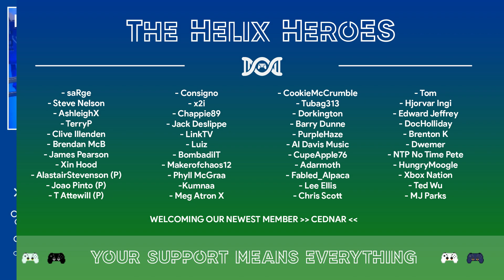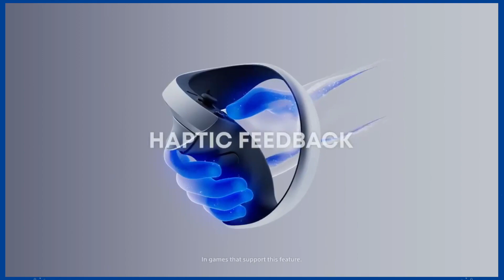Avengers Endgame, Metal Gear Reboot & PSVR News! - Talking The PS #32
Marvel's Avengers reaches it's endgame as Metal Gear voice actor teases new game and we get more PSVR2 announcements ahead of next months launch! All that and more in this week's Talking The PS!

00:00:28 - Welcome/Housekeeping

00:03:33 - Ghost of Tsushima (What We're Playing)
00:14:08 - The News!
00:14:30 - Marvel's Avengers Closing Down
00:26:45 - New PSVR2 Games announced!
00:40:41 - Ubisoft Cancel Project Q
00:46:18 - Suicide Squad leak suggests Season Pass
00:51:27 - Metal Gear annoucment coming soon!
00:54:57 - Simpsons Hit n' Run soundtrack released
00:58:25 - Ultimate Sackboy Mobile Game incoming
00:58:57 - Returnal PC release confirmed.
01:00:06 - Outro/Housekeeping